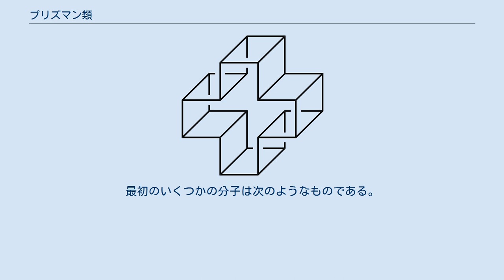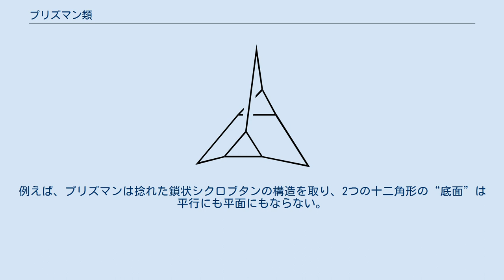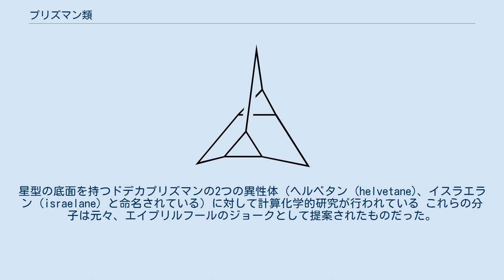プリズマン類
プリズマン類 (prismanes) は、複数の多角形の底面と側面から構成された、角柱のような形をしている炭化水素化合物の一群である。
化学的に、これらはシクロブタン環が連なったもの（全てがcis/syn配座を取ったラダーラン）を巻き上げ、末端同士を接合してシクロアルカンの縁を持つ帯としたものと見なすことができる。
nをシクロブタンの側面の数（=シクロアルカンの多角形の大きさ）としたときの化学式は(C2H2)nであり、このnはここに分類される分子の体系的命名法に用いられる。
最初のいくつかの分子は次のようなものである。
 トリプリズマン、テトラプリズマン、ペンタプリズマンは実際に合成されており、これより上位の分子に対しては計算化学的研究が行われている。
最初の数種の分子は平坦なn角形の底面を持つ正角柱である。
しかし分子モデリングにより、nの増大に従って対称性の高い構造は安定ではなくなり、分子はより対称性の低い構造へと歪むことが示されている。
例えば、プリズマンは捻れた鎖状シクロブタンの構造を取り、2つの十二角形の“底面”は平行にも平面にもならない。
 アステラン（左）とアステラン アステラン (asterane) は2つのn角形の底面がメチレン基で架橋された分子である。
このため、各側面はシクロブタンではなくシクロヘキサンとなっている。
 ビプリズマン（左）とトリプリズマン ポリプリズマン類 (polyprismanes) は複数のプリズマン類を積み重ねた形状の分子である。
中間層（各プリズマンの接合部）に位置するn角形を構成する炭素には水素が結合していない。
 ヘルベタン（左）とイスラエラン nを増大させてゆくと、幾つかのシクロブタン環をanti位で結合させ凹多角形の底面を持つ分子を考えることが可能になり、これらはプリズマン類における幾何異性体となる。
星型の底面を持つドデカプリズマンの2つの異性体（ヘルベタン (helvetane)、イスラエラン (israelane) と命名されている）に対して計算化学的研究が行われている これらの分子は元々、エイプリルフールのジョークとして提案されたものだった。